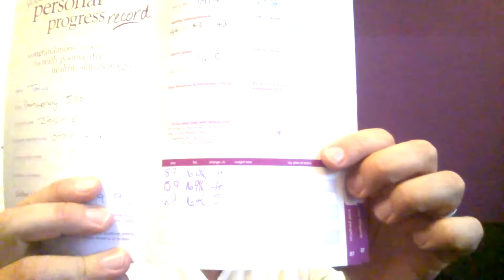Week 3 Tonys Slimming World Vlog Journey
So after a good week I lost an amazing amount, week 3 seems to have gone so fast, No vlog next Monday but I will try to do a catch up before or after my trip to Denmark.
Filmed on the windows phone for speed.